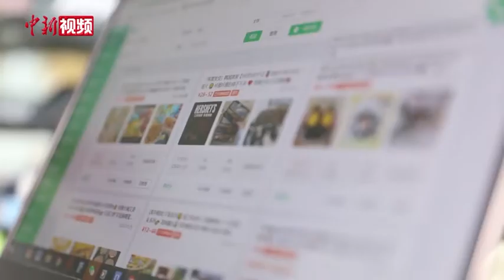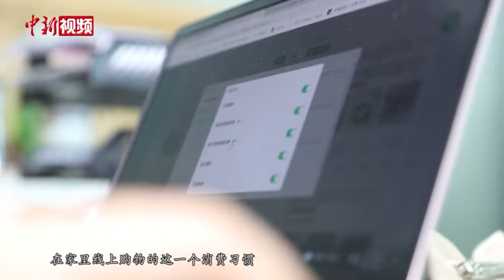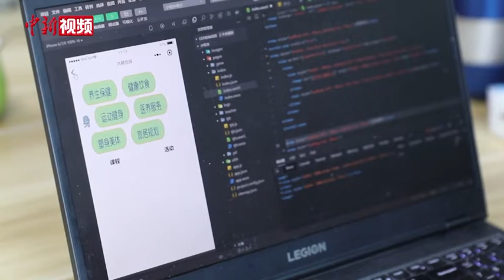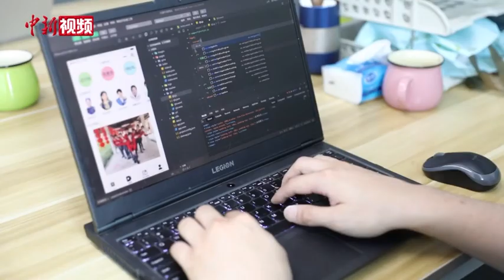台湾青年逐梦登“鹭” 创业有“数”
随着大陆数字经济的飞速发展，市场空间不断拓宽，近年来，许多台湾青年来到“鹭岛”厦门，通过成立行业协会、孵化项目布局跨境电商等多种形式，活跃在数字经济发展第一线，深耕两岸云上共同市场。
        来自台湾的“90后”青年潘怡君2016年作为公司代表派驻大陆工作，一次偶然的出差让她邂逅了美丽的厦门，舍不得离开这里的潘怡君2018年辞掉原本的工作，开创了自己的事业，做起了社群电商平台。